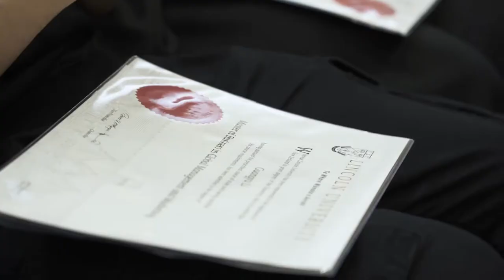Why Nigerian student, Amaka, chose Lincoln University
Amaka Nnaji, of Nigeria, is studying for a PhD in Economics. She appreciates the inclusive community and diverse student body at Lincoln, as well as the welcoming and supportive staff. She loves living in Canterbury, due to its stunning landscapes, beautiful beaches, lakes and hiking tracks.